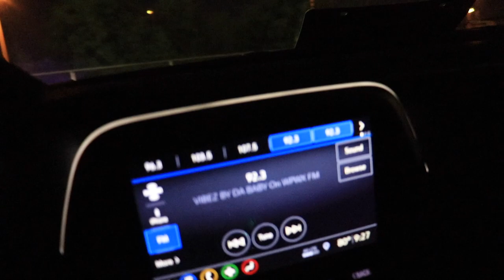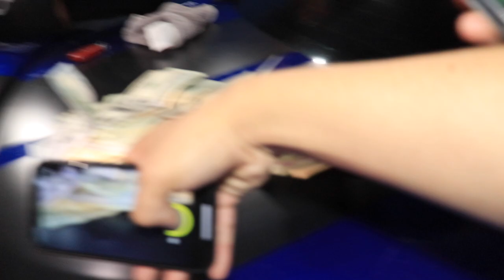HELLCAT VS NITROUS SCAT PACK $11,000 POT!